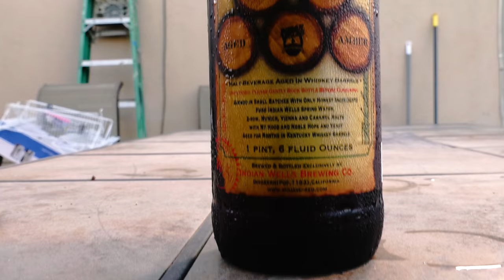Indian Wells Brewing Co. Whiskey Barrel Aged Amber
***UPDATE: Indian Wells Brewing Co. is actually located in Indian Wells Valley, Kern/Inyo County. Not in Indian Wells City located in the Coachella Valley.***

In this episode of Beer Business Bureau, we went to the scorching hot Coachella Valley to bag us the Whiskey Barrel Aged Amber by Indian Wells Brewing Co. Just what you need on a hot day. Watch us get bourbon blitzed.

*Intro template designed by ArmaganVideos